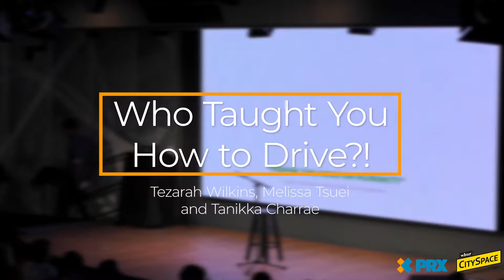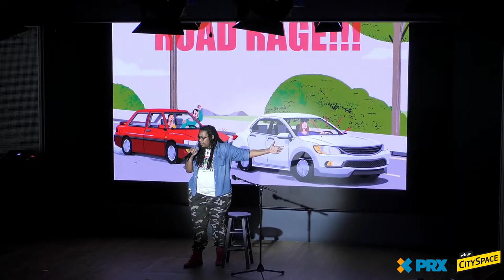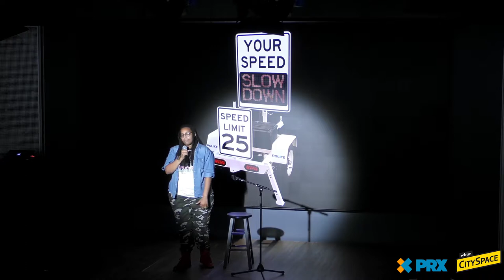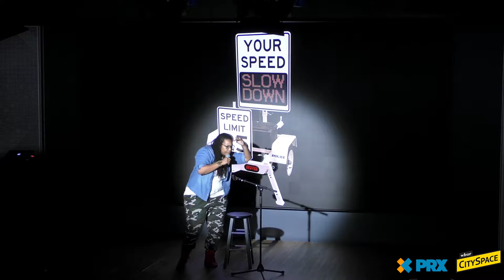Who Taught You How To Drive?! by Tezarah Wilkins, Melissa Tsuei and Tanikka Charrae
After 20 weeks of developing and refining their podcasts, the first round of teams chosen for the Google Podcasts creator program (googlecp.prx.org) performed live at WBUR CitySpace on June 19, 2019.